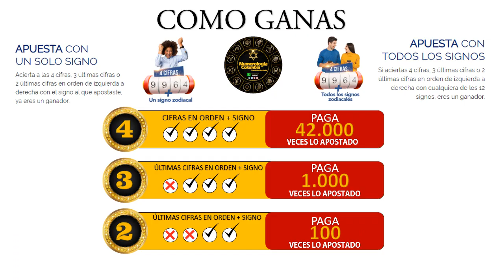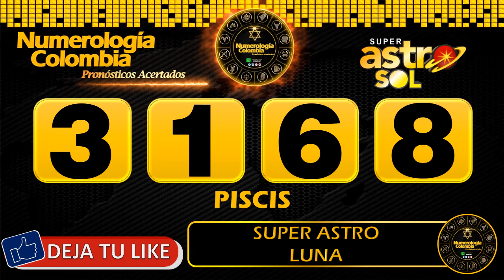Resultado de ASTRO LUNA del Miércoles 09 de junio de 2021 | SUPER ASTRO 😱💰💰💰💰 SHORTS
SUPER ASTRO |

Resultado de Astro Sol Miércoles 09 de junio de 2021
Resultado de Astro Luna Miércoles 09 de junio de 2021
Astro sol del nueve de junio
Astro luna del nueve de junio
Super Astro del nueve de junio
Chance
Chances
Lotería
Loterías
nueve de junio
Resultado de Astro Luna
Cinco de junio